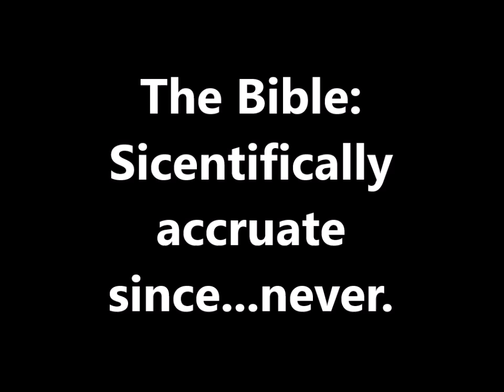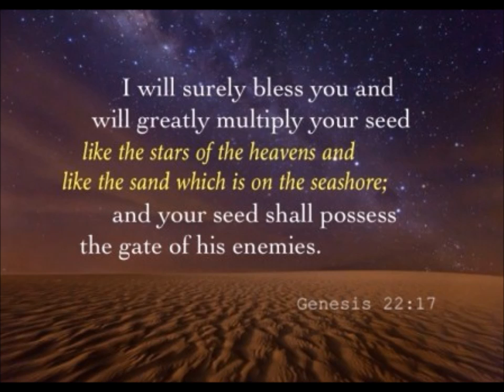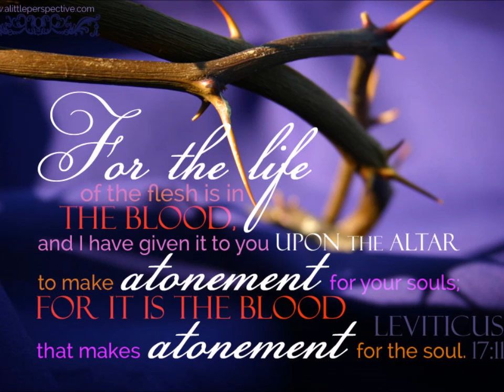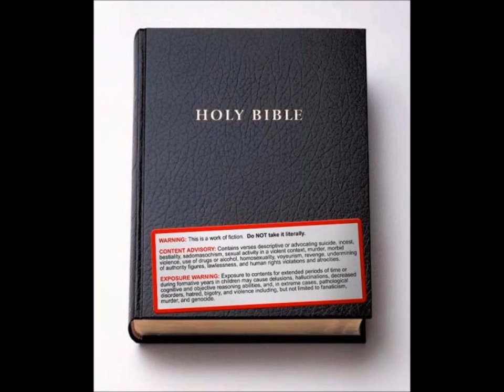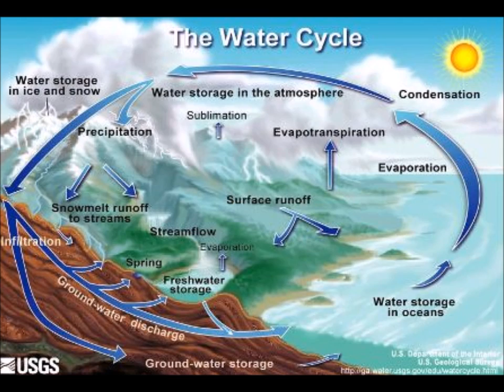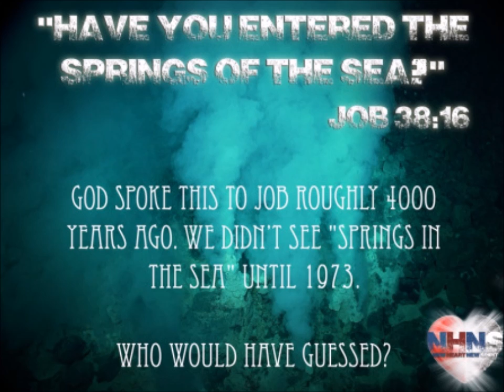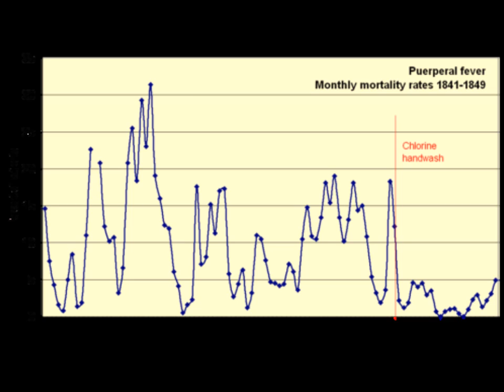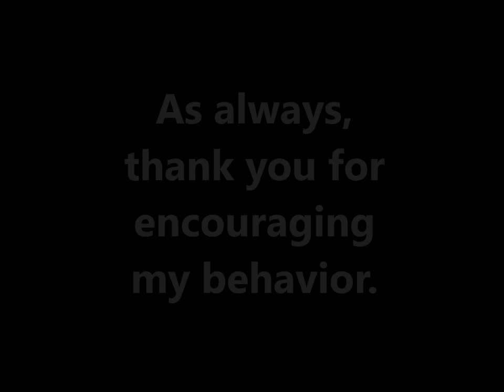Debunking The Supposed "Scientific Facts" In The Bible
It seems a lot of apologists like to say the Bible points out many scientific facts, long before they were ever discovered. This video points out that they're doing nothing more than shoehorning a few vague passages to fit complex scientific discoveries.